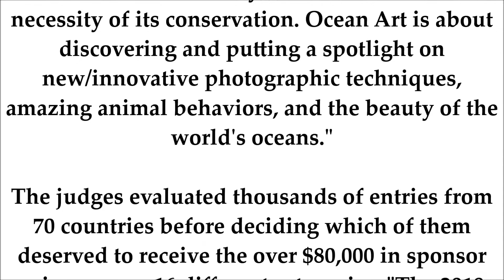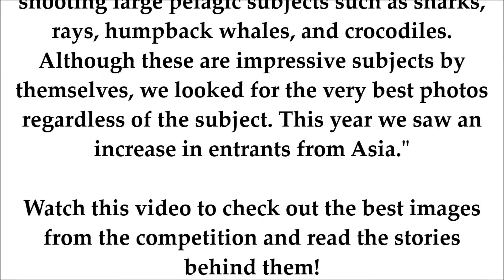Winning Photos Of The 2018 Underwater Photo Competition